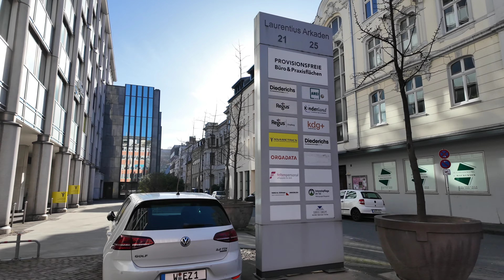Wuppertal, Germany! Now I understand why tourists love this city so much! Walking tour | 4К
Wuppertal is the only city in Germany that is famous for its aerial tram. Therefore, it attracts crowds of tourists, although for locals this transport is just moving around the city without traffic jams. And for tourists, this is a way to see the city and ride on a sightseeing tram. This tram is almost like an attraction. It has a huge window at the back through which you can watch the city. By purchasing a day pass in this city, you can ride it for an unlimited time. You will also be given free entry to the zoo. Therefore, come to this city for a day or two.

But it is important to board at the final station so that you can take a seat in the back with a huge window. From the final station to the final station it is approximately 13 km. And it will take about 45 minutes. The city is located in Northern Rhine Westphalia. 30 km from the large city of Dusseldorf. Population 355,000. The river on which this city is called Wupper. In this city, in addition to the cable car, you can also see the famous theater, zoo, historical town hall, museums and much more. Also, walking through the center you will see many shops, centers and cafes.

Where you can sit quietly and drink coffee, or buy clothes and so on. On a weekend there will be a lot of people in the center, both locals and tourists. The city was founded in 1929. And its area occupies 169 square km. The total length of the monorail here is 13 km. Of these, about 10 km he travels by river. Wupertal is a very green city, there are a lot of parks and forests.

This city really needs to be visited if you are in Germany, because it is rare that there are monorails. We advise you to walk around the center, admire the ancient architecture; churches, ancient buildings and small shops will immerse you in the time when they were built. In our video you can watch a walking tour of this city, as well as a ride on an overhead tram in accelerated mode, and you will understand whether you should go here. We will show you locations that are worth visiting.